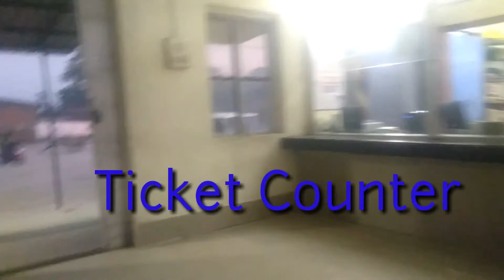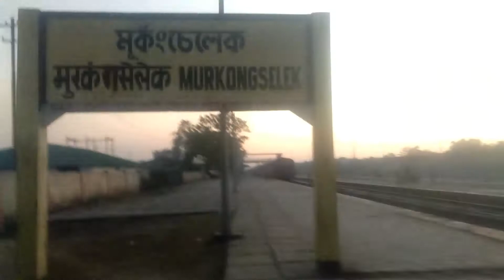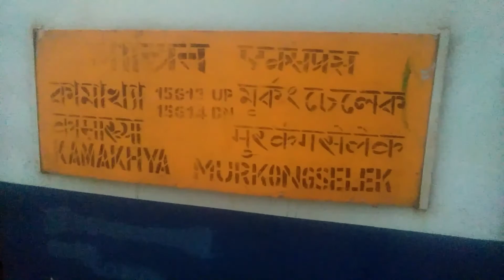Murkongselek Railway Station (Jonai)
Murkongselek Railway Station

2 No Murkongselak
P. O:  Jonai
Dist:- Dhemaji (Assam)
Pin:-787060